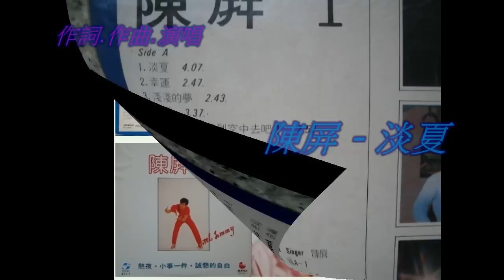陳屏- 淡夏 1978年"淡夏"專輯